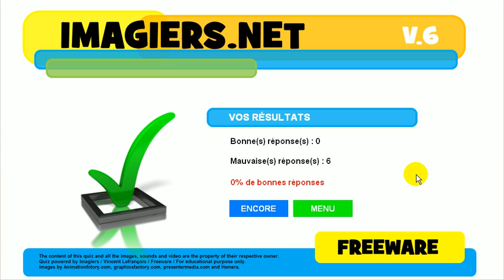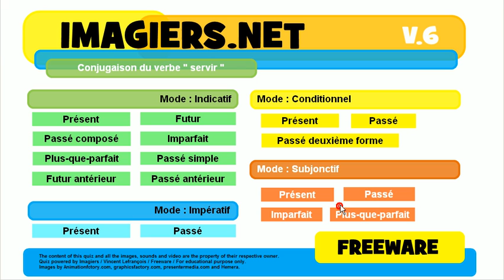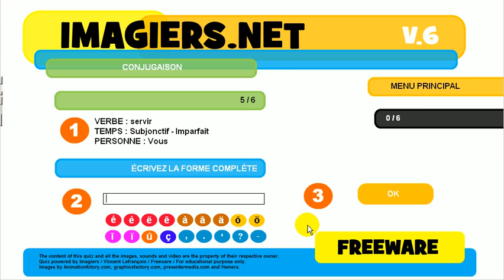J'apprends la conjugaison # Verbe = servir